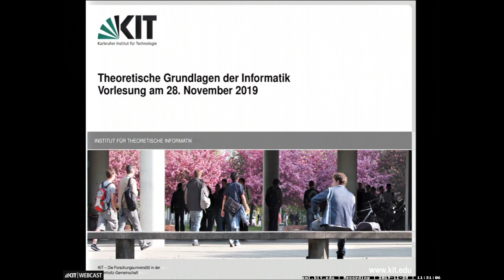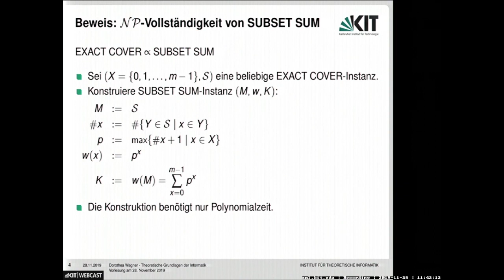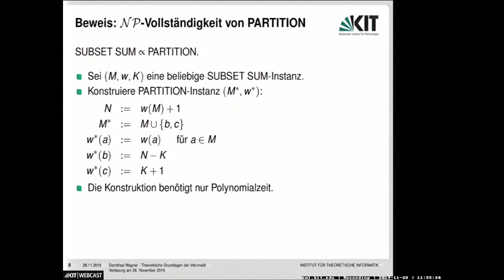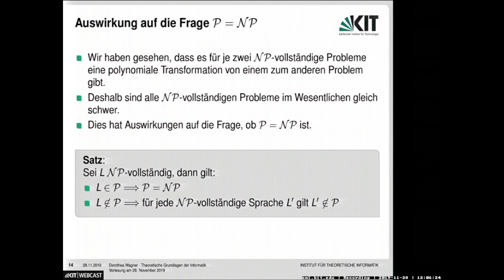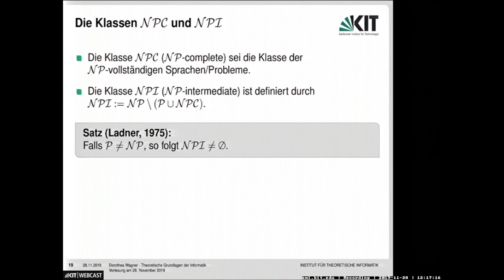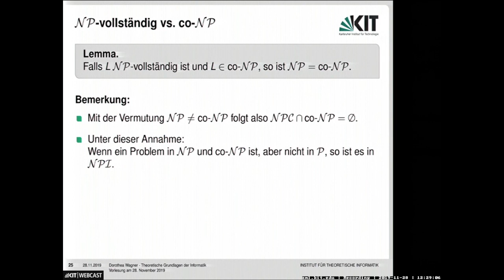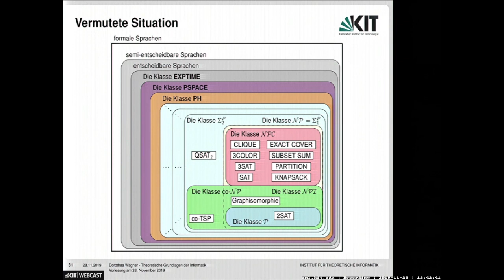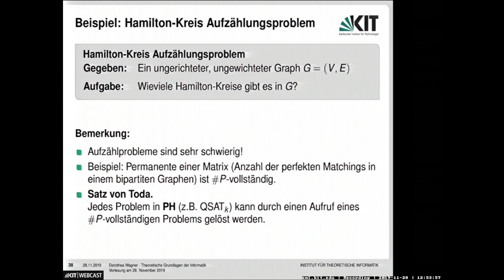10: Die Probleme SUBSET SUM, PARTITION und KNAPSACK, Polynomielle Hierarchie, Suchprobleme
0:00:00 Start
0:00:27 Letzte/Diese Vorlesung
0:04:04 Das Problem SUBSET SUM
0:05:37 NP-Vollständigkeit von SUBSET SUM
0:21:39 Das Problem PARTITION
0:22:29 Beweis: NP-Vollständigkeit von PARTITION
0:28:40 Das Problem KNAPSACK
0:31:18 Beweis: NP-Vollständigkeit von KNAPSACK
0:33:39 Auswirkung auf die Frage P= NP
0:40:15 Zusammenfassung
0:45:01 Die Klassen NPC und NPI
0:46:23 Die Klassen co-P und co-NP
0:51:28 Das TSP-Komplement-Problem
0:54:27 NP-vollständig vs. co-NP
0:58:19 Das Problem Subgraphisomorphie
1:00:17 Das Problem Graphisomorphie
1:02:06 Die Polynomielle Hierarchie
1:12:34 Suchprobleme
1:13:13 Beispiel: TSP-Suchproblem
1:14:53 Beispiel: Hamilton-Kreis Suchproblem
1:16:18 NP-Schwere bei Suchproblemen
1:20:15 Beispiel: Hamilton-Kreis Aufzählungsproblem

E-Learning-Video des ZML
aus der Vorlesungsreihe »Theoretische Grundlagen der Informatik«.